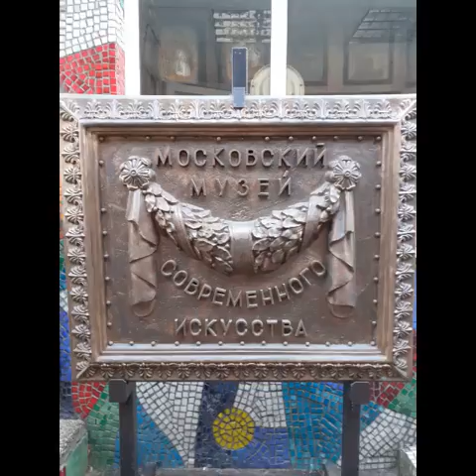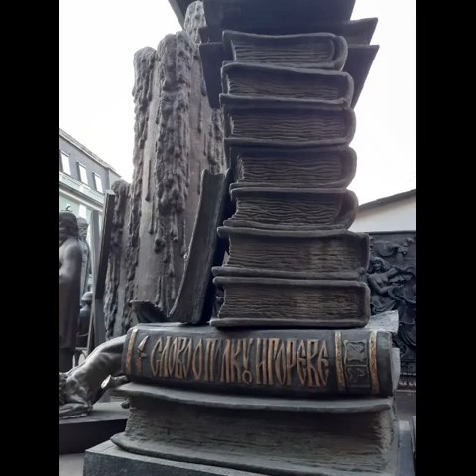Московский музей современного искусства